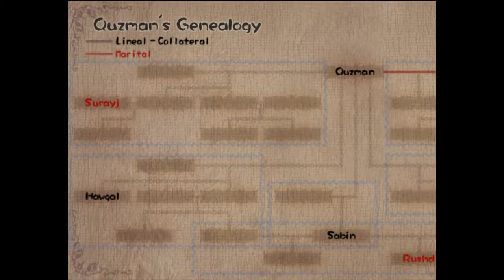Lizard Plays Baten Kaitos Part 10: Tracking Down the Quzmans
Just a short video of me locating all the members of Quzman's family that I'd already encountered so far, with the battling and a fair bit of said backtracking actually cut out so that it's mostly just me actually finding them.